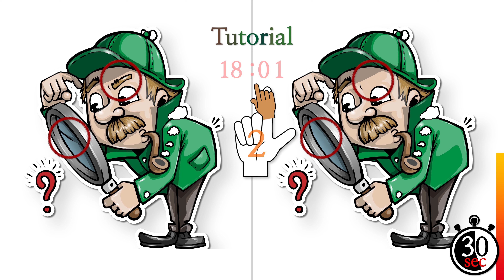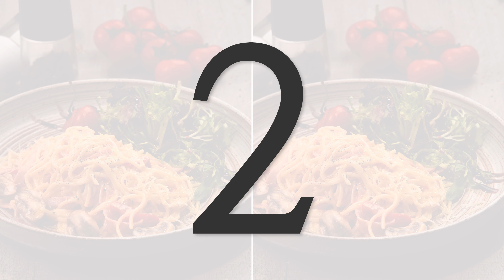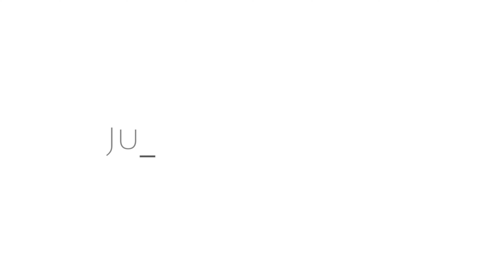[ Brain games ] ( 3 ) Ep.011 Food_meal_pasta_01 | Spot the difference | photo puzzles | Healing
This puzzle is all 10 steps.
Every step is given a time of 30 seconds.
Please find three difference before 30 seconds.​​​

Challenge step 10 to spot the difference.

If all 10 steps are successful, you are really a brain outstanding person!

Challenge the top 2%.
Test your brain's ability right now!